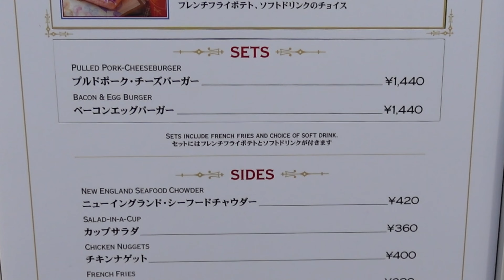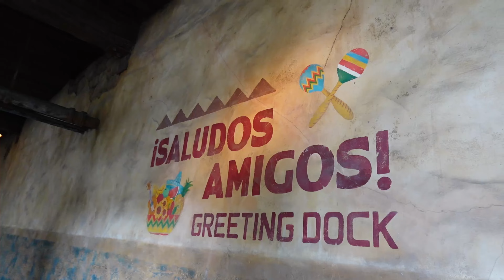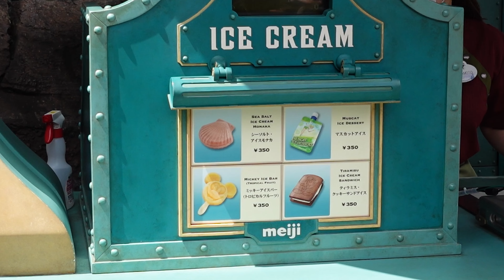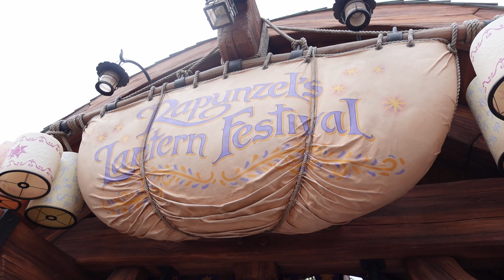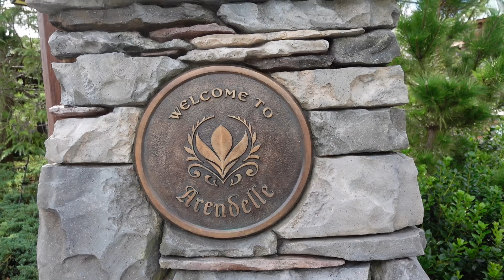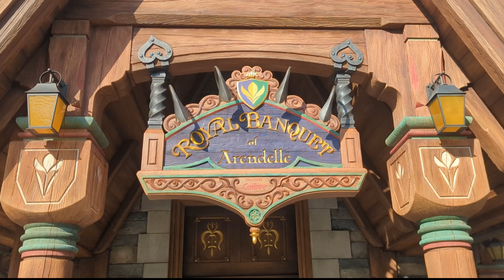fantasy springs vlog // 🍁 Spending a day at Tokyo's newest park! ✨ frozen, tangled + food we ate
0:00 Intro
0:18 Arriving at DisneySea
1:08 Shopping at McDuck's (Duffy & Friends)
1:35 Cape Cod's Cook Off
2:32 Meeting Duffy
2:46 Aquatopia (Get Soaked!)
3:24 Ice Cream Time
3:53 Venetian Gondolas
4:25 Shopping for Shoulder Buddies
4:58 Entering Fantasy Springs
5:30 Rapunzel's Lantern Festival
6:36 Lookout Cookout
7:04 Anna and Elsa's Frozen Journey
8:51 Royal Banquet of Arendelle
10:07 Lion King Gachapon